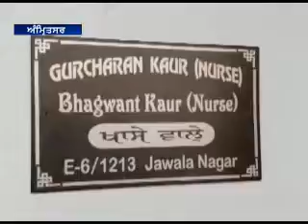सेहत विभाग की ओर से नजायज गर्भपात करने वाली नर्स को किया गया गिरफ्तार